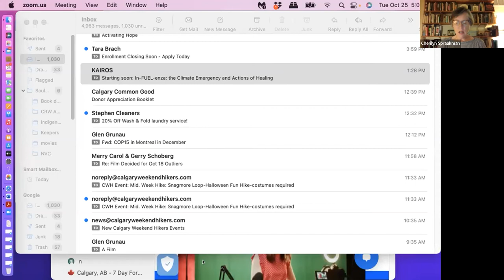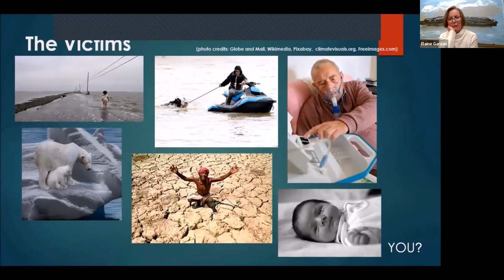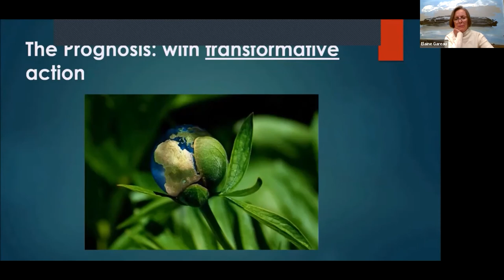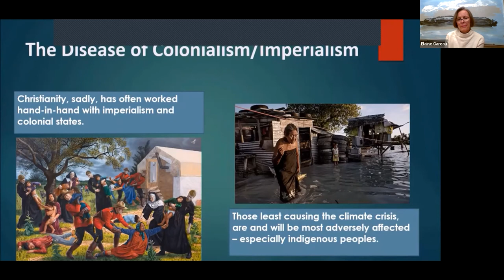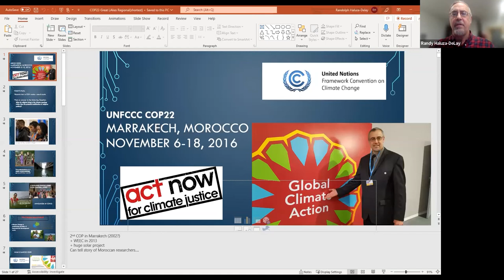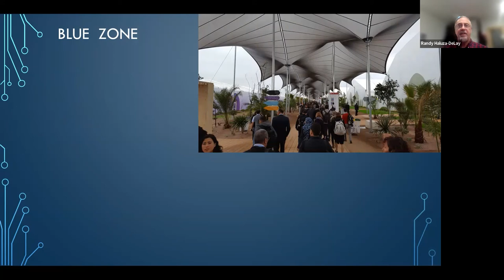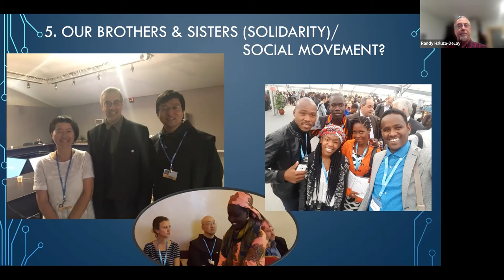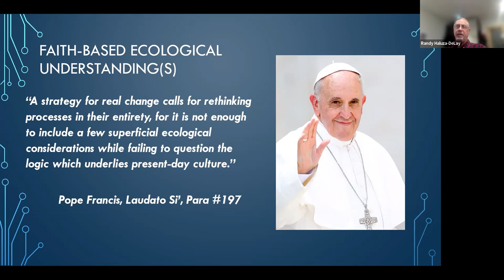In-Fuel-enza : The Climate Emergency and Actions for Healing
In-Fuel-enza : The Climate Emergency and Actions for Healing webinar